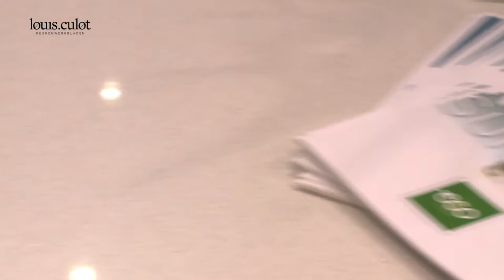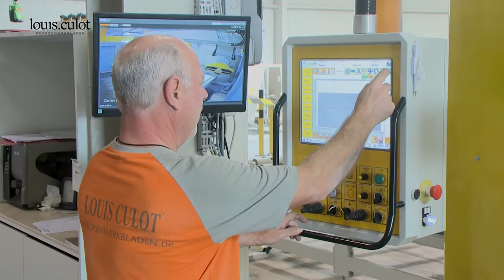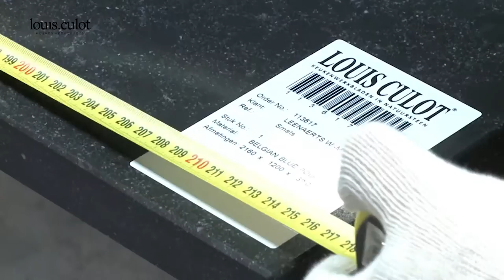LOUIS CULOT # 2017